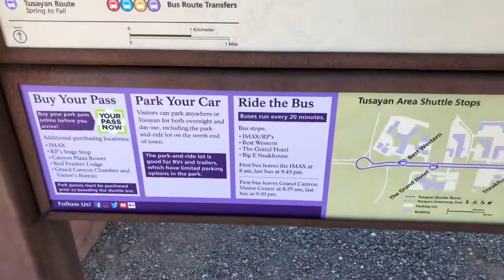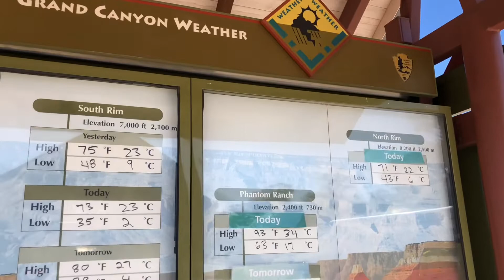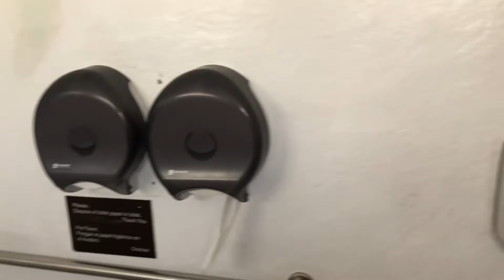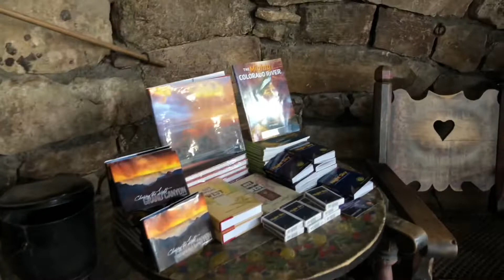Гранд Каньон. Жизнь в США. Grand Canyon.